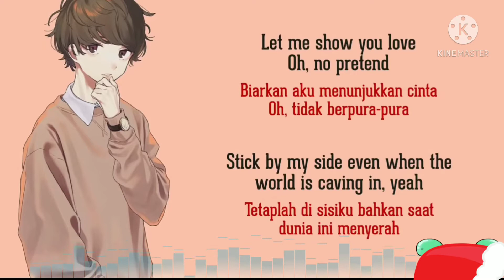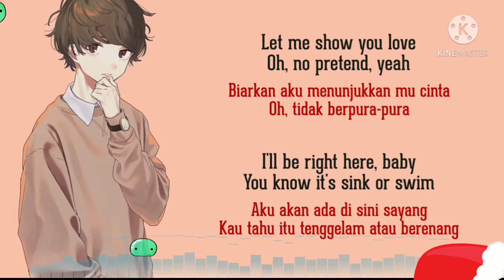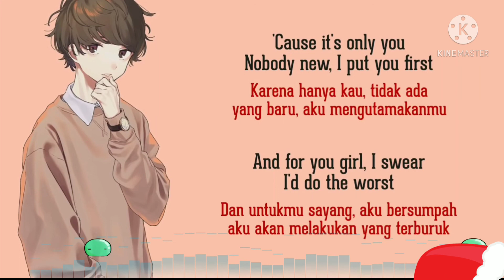Pink Sweat at my worst 'Pink sweat$ (lyric)